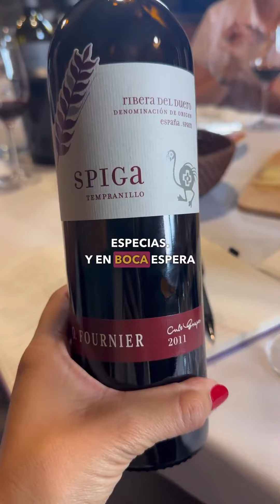¿Te gustan los vinos de Ribera del Duero?🍷😱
Featuring @dominiofournier 🇪🇸

@riberadelduero es una de las regiones vitivinícolas de España más exclusivas. Viajar a su terruño es impresionante. Vides viejas, la mayoría en vaso, productores que se enfocan en buscar la mejor calidad de la uva a través de pequeñitos rendimientos, y un trabajo impecable en bodega es lo que nos tiene a todos hablando de esta denominación.

A lo largo de mi viaje, pude observar como se está invirtiendo enormemente en esta zona. La Tempranillo a veces parece otra uva diferente en la expresión de sus vinos, la tinta fino tiene su propia personalidad. Y lo mejor, se muestra tal como es. ¿No deberíamos ser todos así? ☺️

Te platico un poquito de lo que representa esta denominación pero si quieres que profundice más déjame un 🔥 en los comentarios 👇 @riberadeldueromx